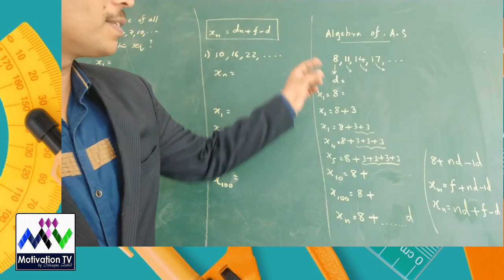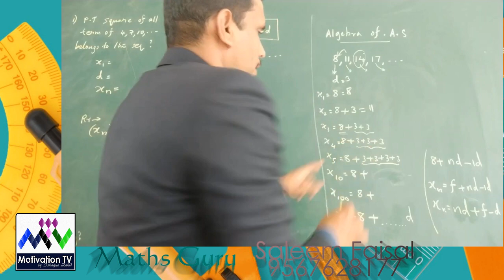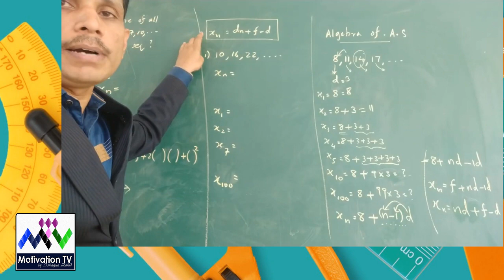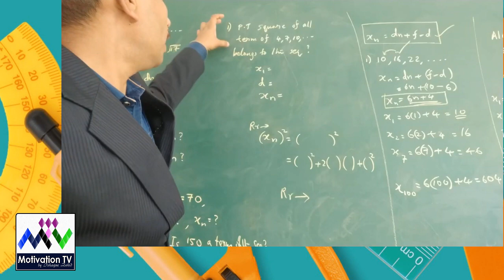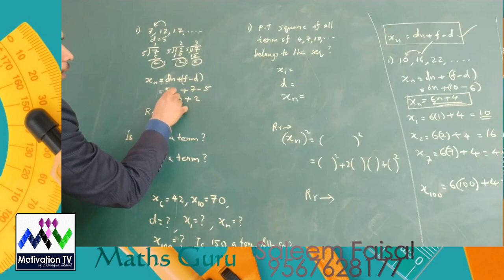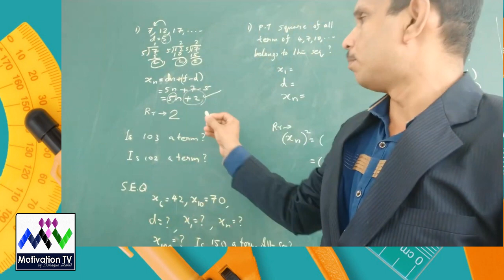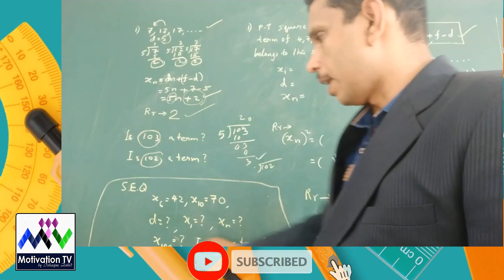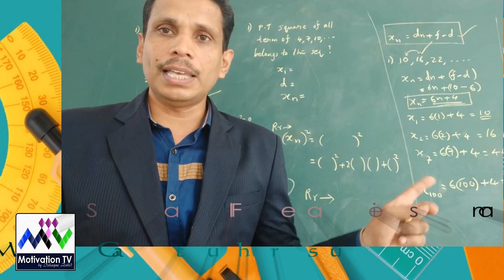PART 3 | സമാന്തര ശ്രേണികൾ | Samantharashenikal -learning maths guru saleem faisal | SSLC 2020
5 ഡേയ്സ് ചലഞ്ച്
5 Days Challenge

 താല്പര്യമുള്ളവർ ഇതോടൊപ്പമുള്ള ലിങ്കിൽ ക്ലിക്ക് ചെയ്ത് അപേക്ഷ നൽക.

 എസ് എസ് എൽ സി പരീക്ഷയിൽ
മാത്സ് ൽ A+ നേടാൻ അഞ്ചുദിവസത്തെ ചലഞ്ച് .

എല്ലാ പാഠഭാഗങ്ങളും എളുപ്പത്തിൽ പഠിച്ചെടുക്കാം.
ഈസി മെത്തേഡ്.

Maths ടിപ്സ്
മെമ്മറി ടെക്നിക്സ്
By
International Trainer

Maths Guru Saleem Faisal

My Gadgets in my channel(Motivation TV by Ishaque Zahid )
Mic 1
Mic 2